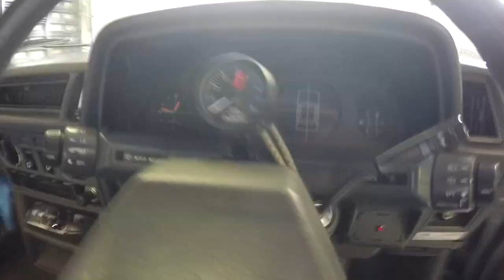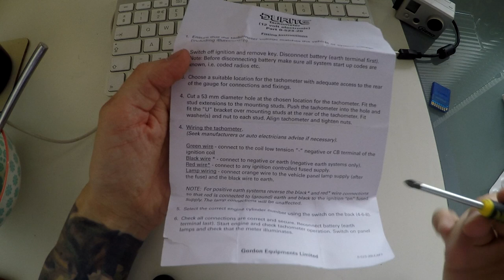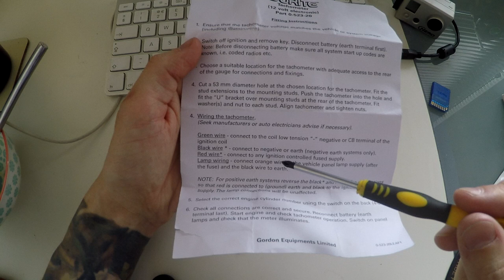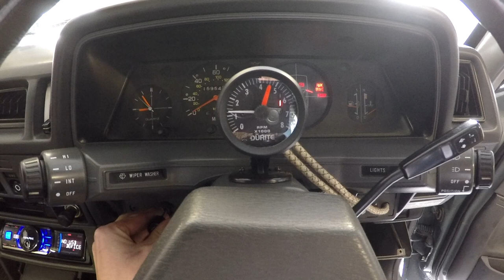Custom gauge install. Brat Vlog Ep.6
My car doesn't come with a rev counter as standard. So i decided to install one, but with a little twist!